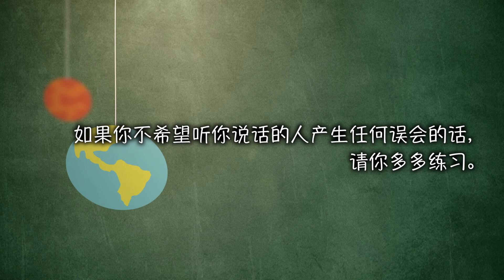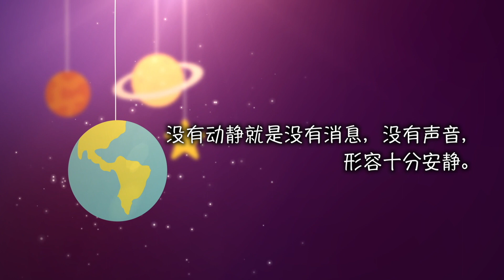How to say " " Nothing happened & No movement“ in Chinese ? "动静" Daily Chinese Expression 39 每天说中文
Learn Chinese in Chinese!
How to say ”Nothing happened & No movement“ in Chinese ?
"动静" Daily Chinese Expression  #39

1 大鹏，上次HSK考得怎么样？
2 还好吧，马马虎虎。
1 分数出来了吗？
2 没呢，还没动静。

“没动静“就是没有消息的意思，或者没有声音的意思。

在中国大陆我们说“动静（dong4 jing）“，也许你可以在台湾听到“动静（dong4 jing4）“

*我们的活动*

活动1：“找错“活动—参加“找错“活动，找到剧本中的错误，告诉我，就可以得到奖品！

活动2：“打电话说中文“活动—申请“打电话说中文“，你就可以和我打电话，练口语。如果你 非常想说好中文，但是有没有中国朋友的话，我强烈推荐你申请“打电话说中文“活动。